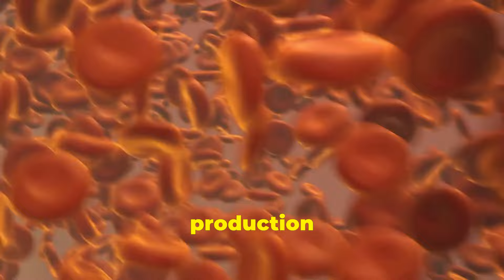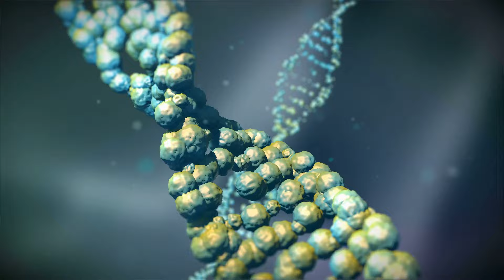These 5 Natural Remedies Got Rid Of My Under-eye Bags!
Welcome to W and H secret!
Say goodbye to under-eye bags with these 5 natural remedies! Learn how to reduce puffiness and dark circles the holistic way.
Get ready to embark on a culinary adventure with our latest video! Join us as we explore the vibrant world of [specific cuisine or dish] and learn how to recreate these mouthwatering flavors in your own kitchen. From traditional recipes to modern twists, we've got you covered.

In this video, we'll walk you through step-by-step instructions, handy tips, and tricks to help you master the art of cooking [specific cuisine or dish] like a pro. Whether you're a seasoned chef or just starting out, this video is perfect for anyone looking to expand their culinary skills and impress their taste buds.

Get ready to elevate your cooking game and savor the delicious results. Let's get cooking!

OUTLINE:

00:00:00 Introduction to Under-eye Bags
00:00:50 The Role of Diet and Hydration
00:01:46 Not Just a Bedtime Ritual
00:02:37 Cool, Crisp, and Curative
00:03:19 The Wonders of Witch Hazel
00:04:03 A Chilling Solution
00:04:46 The Soothing Hero
00:05:32 Key Nutrients and Their Impact
00:06:32 The Power of Proper Sleep
00:07:15 Get Moving, Reduce Puffing
00:07:59 Mindfulness and Stress Reduction
00:08:45 The Internal Solution
00:09:27 Holistic Approaches to Skincare
00:10:03 Professional Insights on Natural Remedies
00:10:50 Common Mistakes to Avoid
00:11:22 Advanced Natural Techniques
00:12:01 Creating a Sustainable Skincare Routine
00:12:33 The Role of Genetics and Environment
00:13:07 Real Life Transformations
00:13:41 Conclusion and Moving Forward

Join us as we explore topics such as nutrition, fitness, mental health, and self-care, all aimed at enhancing your overall well-being. Discover mindfulness practices, exercise routines, and natural remedies to support your wellness journey. Explore healthy recipes, gain wellness tips, and cultivate healthy habits for a balanced lifestyle. Engage with our vibrant wellness community and find inspiration in our uplifting and motivational content. Together, let's embark on a journey towards optimal wellness and a happier, healthier life."